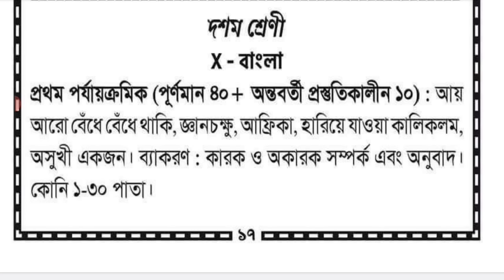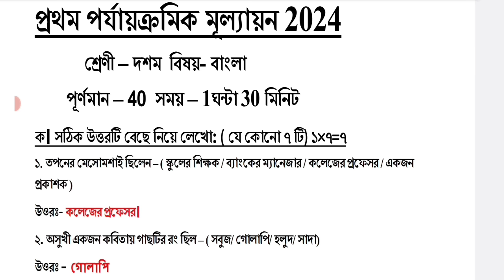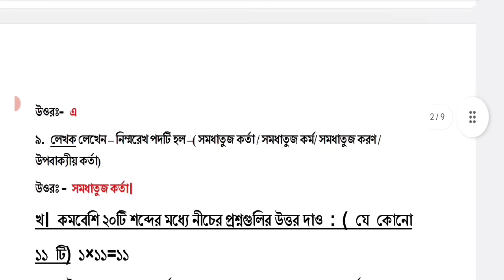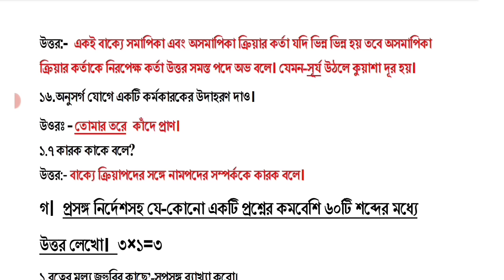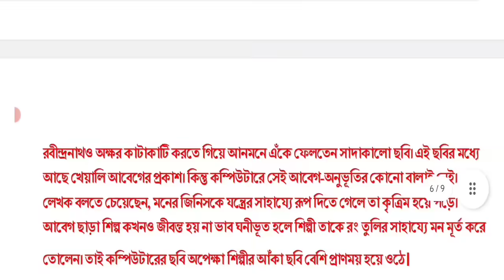class 10 bangla 1st unit test suggestion 2024 || class 10 bangla 1st unit test question paper 2024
1st unit test class 10 bangla

class 10
class x
bangla
bengali
suggestion
question paper
question
syllabus
marks division
question patern
1st unit test
class x bengali suggestion 2024
class 10 Bengali 1st unit test marks division 2024
class 10 bengali first unit test exam question 2024
class 10 bangla question answer 1st unit test
class 10 bengali 1st  summative evaluation 2024
class 10 first unit test bengali question paper with answer 2024